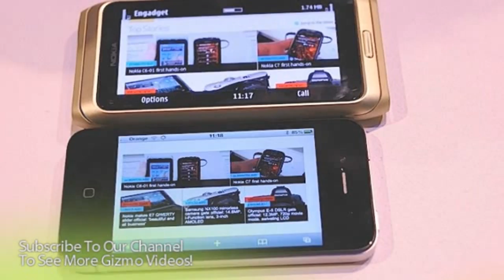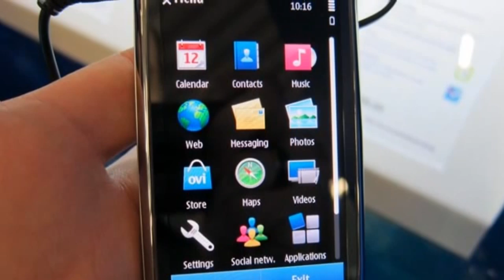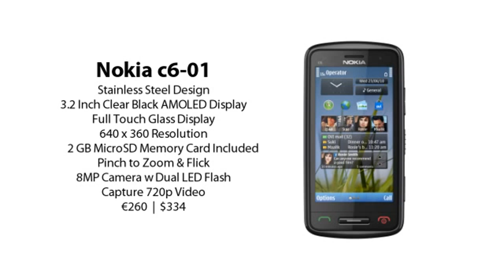Gizmo - Nokia E7, C6, C7 Unveiled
Gizmo and Nokia give you the first look at three new smartphones that are bound to catch  your attention.  HD Video Recording, Clear Black Displays, 8MP Cameras, Touch, Apps, and more!  See what Nokia has been working hard at to fight in the war of smartphones!